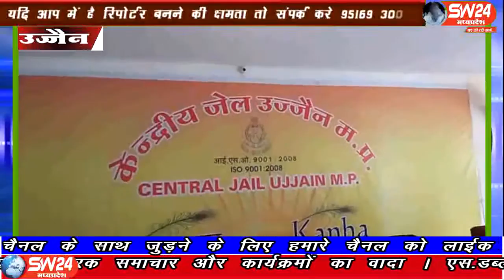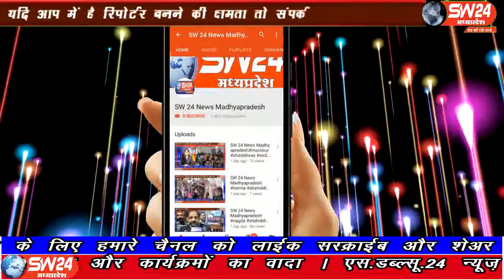sw24news ujjain, 10.08.2019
देश भर में देश भक्ति का माहोल देखने को मिल रहा उज्जैन के सेन्ट्रल जेल में भी कैदियों में देश भक्ति देखने को मिली , जिसमे कैदी देश भक्ति गीतों पर गुन गुनाए गयेsw24news